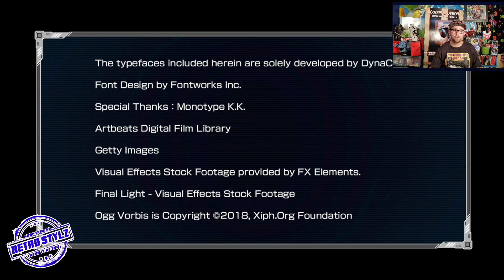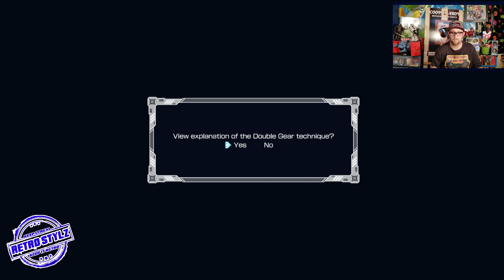|Nintendo Switch| Demo- Mega Man 11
Mega Man 11 is such an amazing game. What I like about it the most, is that it sticks to the same side-scrolling format adds a 3D twist to it!

Enjoy this video and please like my Instagram, Facebook and Twitter page as well.

Thank you all so much for being an amazing version of you.